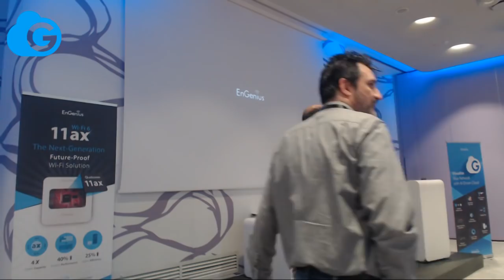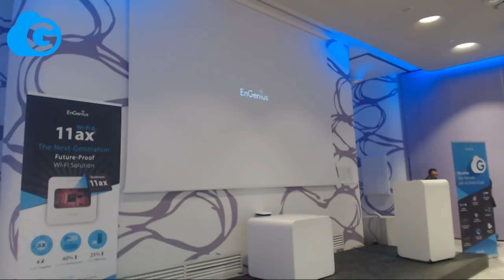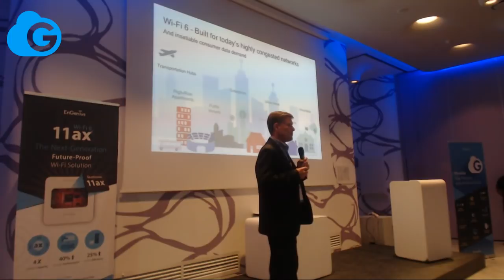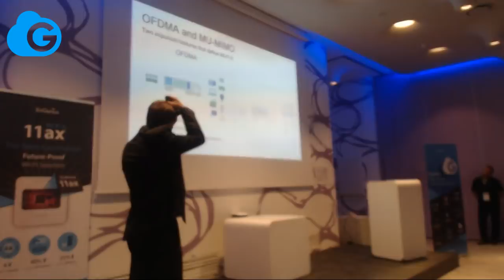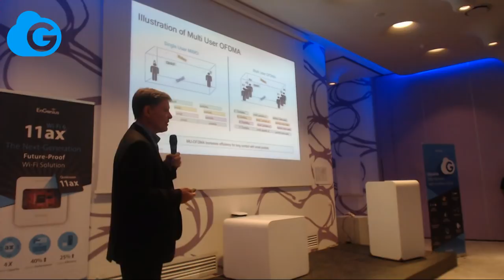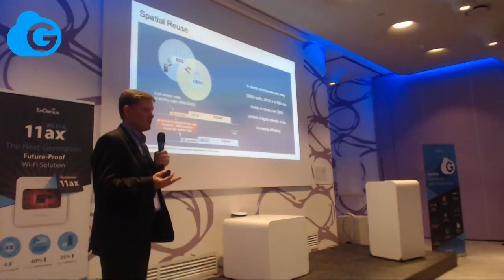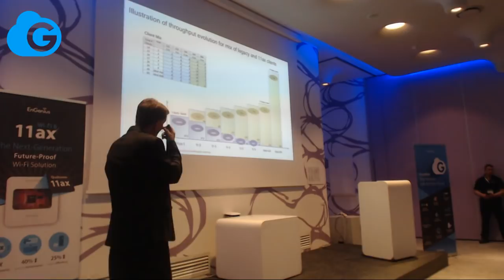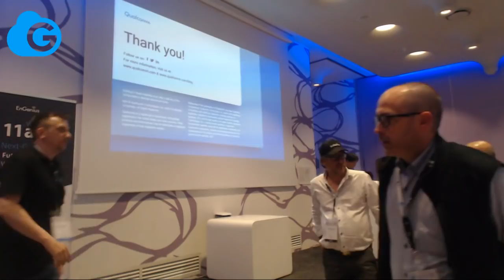EnGenius - Qualcomm presentation on the benefits & applications of 802.11ax (Wi-Fi 6) livestream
14:53 Intro video
15:41 Welcome speech
20:19 Qualcomm presentation on the benefits & applications of 802.11ax (WiFi 6) - Speaker: Mr. Simon Brand, Senior Director, Qualcomm